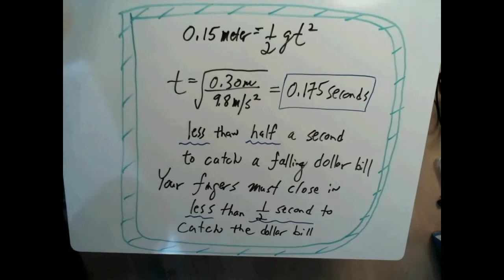Catch a falling US dollar bill video